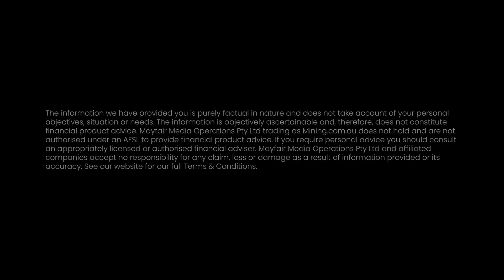High-grade antimony discovery at Herberton: Iltani Resources CEO Donald Garner explains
Antimony's demand is growing roughly 30% year on year, driven by new uses like clarifying glass for photovoltaic cells, while supply from China is declining.

This has pushed the price from US$10,000 a tonne in 2019 to US$25,000 a tonne today.

With recent sampling results showing grades as high as 46.5% antimony, Iltani Resources (ASX:ILT) Managing Director Donal Garner explains the importance of this critical mineral and why it is becoming a hot commodity in 2024.

Garner explains the recent developments at the Herberton Project’s Antimony Reward and the progress being made.

From its use in flame retardants and batteries to its growing role in solar panels, this video covers the key factors driving antinomy demand and what’s next for the Herberton Project.

Key topics discussed:
High-grade antimony sampling results from Antimony Reward
The growing demand for antimony in critical industries
Why antimony prices have surged in recent years
Future exploration and drilling plans at Herberton

Stay updated on Iltani Resources' progress and learn more about the importance of antimony in the global market!